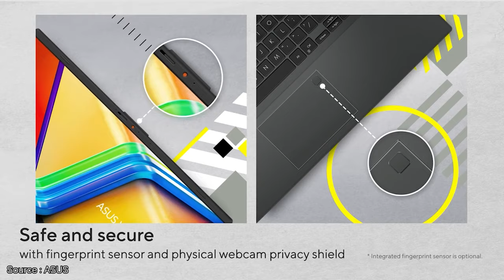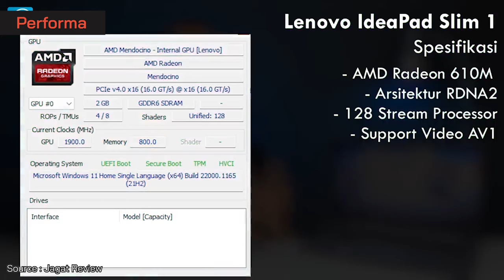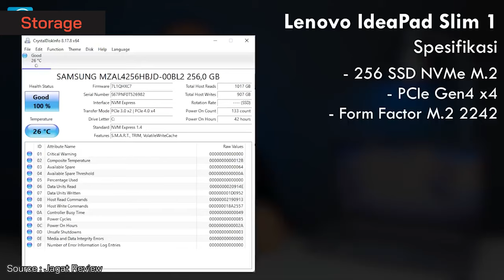LAPTOP 5 JUTAAN TERBAIK UNTUK LEBARAN 2024! - Gaming & Editing Lancar Bosku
1. Laptop 5 Jutaan No 1

2. Laptop 5 Jutaan No 2

3. Laptop 5 Jutaan No 3

4. Laptop 5 Jutaan No 4

5. Laptop 5 Jutaan No 5

Yo guys!
Melanjutkan edisi Laptop Terbaik untuk Lebaran, kali ini kita membahas rekomendasi laptop 5 jutaan terbaik. Mendekati lebaran, makin banyak laptop asik buat dijadiin pilihan. Bahkan, ada laptop 5 jutaan terbaik yang udah bisa gaming dan editing. Penasaran? Yuk gas tonton ampe abis

0:00 Intro
0:10 Laptop 5 Jutaan untuk Lebaran
0:46 Laptop Terbaik No 1
2:34 Kesimpulan Laptop No 1
2:47 Laptop Terbaik No 2
4:32 Kesimpulan Laptop No 2
4:45 Laptop Terbaik No 3
6:19 Kesimpulan Laptop No 3
6:32 Laptop Terbaik No 4
7:51 Kesimpulan Laptop No 4
8:04 Laptop Terbaik No 5
9:24 Kesimpulan Laptop No 5
9:51 Kesimpulan Video

~ Sumber Footage ~
Thanks to:
1. Asus : @ASUS
2. Acer India : @AcerIndiaYT
3. Axioo Indonesia : @AxiooIndonesiaOfficial
4. Jagat Review : @JagatReview
5. Kharisma Kencana : @kharismakencana

-Copyright-
Title 17, US Code (Sections 107-118 of the copyright law, Act 1976):